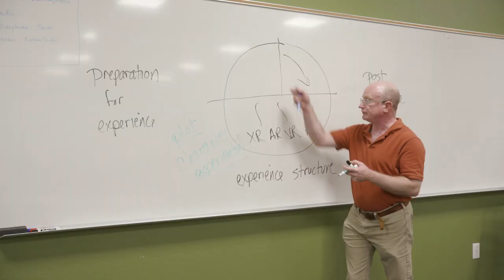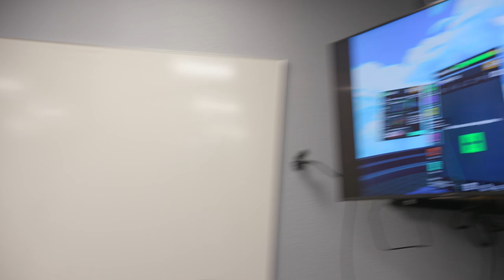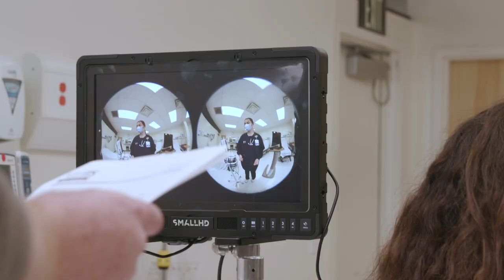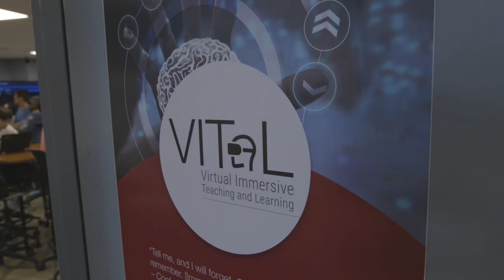SDSU Virtual Immersive Teaching and Learning Research Center